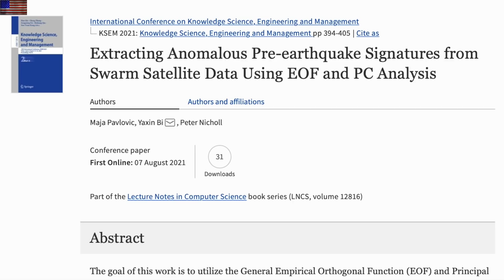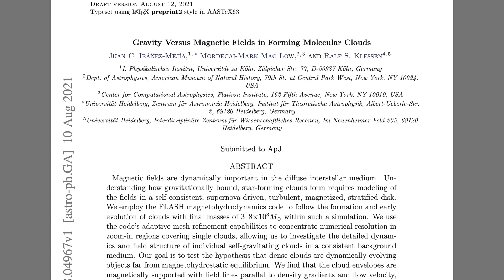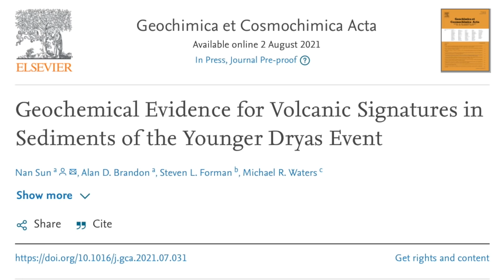Earth Disaster Cycle Evidence, Galaxy Fields, Solar Wind | S0 News Aug.13.2021